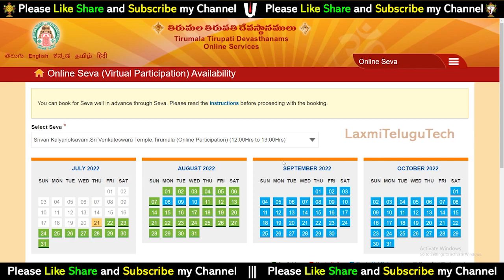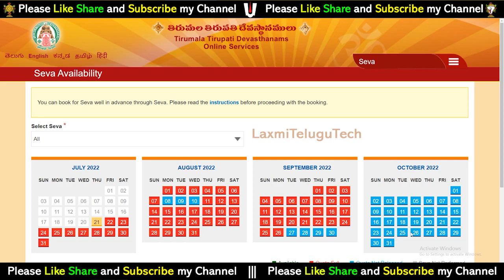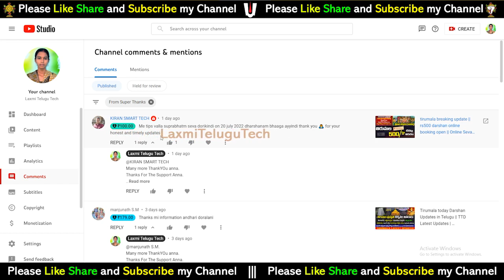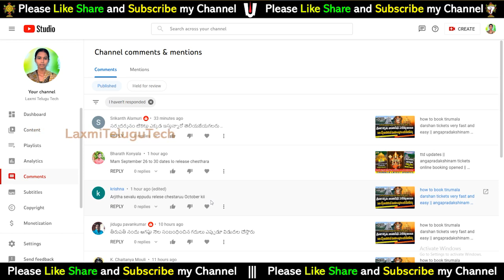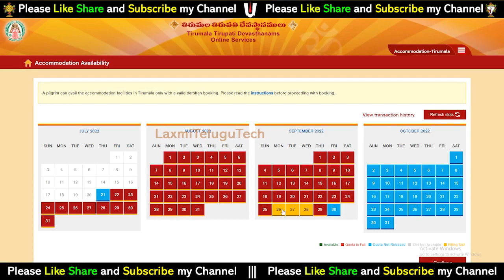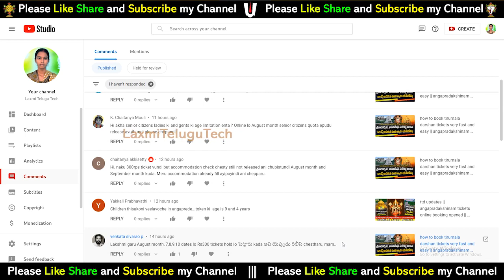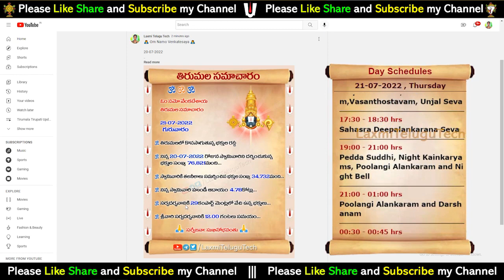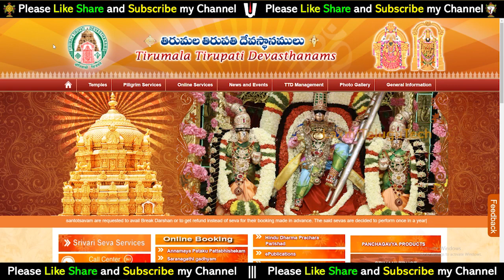Tirumal free darshan today latest updates || Rs500/- online darshan tickets booking opened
Tirupati latest information update | Answers to the doubts of devotees of Srivari | question and answer tirumala darshan and accommodation tickets | 21st July 2022 | tirumala updates

16). What is Thirumala Srivari Seva (How many types of services) Full details of what to do to participate in the service

32). Advance booking Tirumala Darshan Ticket any month:-